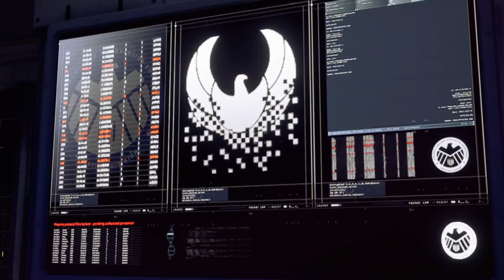The Marvelous Richest Homeless man!! [I] Avengers Ep 5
This episode of this dreadful episode we unlock a new hero, that being... Ironman wooopie

S͟o͟c͟i͟a͟l͟s